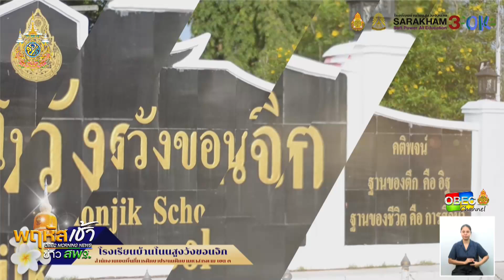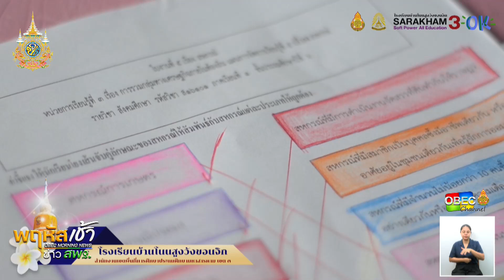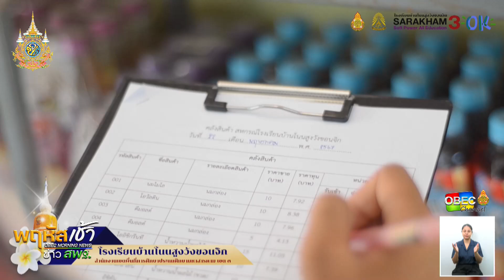รายการ “พฤหัสเช้า ข่าว สพฐ.” ช่วง เรื่องเล่า ข่าว สพฐ. ครั้งที่ 25/2567 ( Part 1/7 )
รายการ พฤหัสเช้า ข่าว สพฐ. ครั้งที่ 25/2567 (วันพฤหัสบดีที่ 20 มิถุนายน 2567)

▶️ โครงการพระราชดำริ : การน้อมนำพระบรมราโชบายของในหลวงรัชกาลที่ 10 สู่การปฏิบัติ ด้านการมีงานทำมีอาชีพ : การจัดการเรียนรู้การสหกรณ์ รางวัลชนะเลิศ โรงเรียนจัดการเรียนรู้สหกรณ์ ระดับจังหวัด โรงเรียนบ้านโนนสูงวังขอนจิก สพป.มหาสารคาม เขต 3